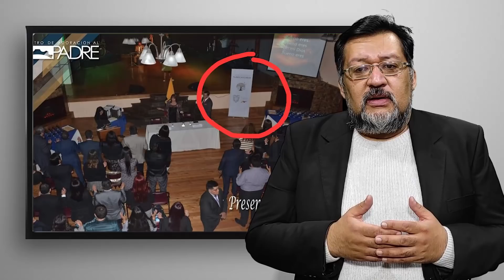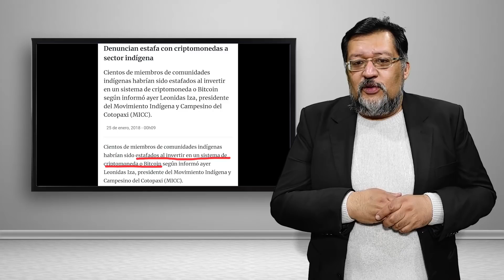LA FE CIEGA EN MORENO🧑‍🦯 SE TIENE QUE DECIR🛐 HEY PADRE🙏 ¿POR QUÉ NOS HAS ABANDONADO? 🤲HOJA DE RUTA